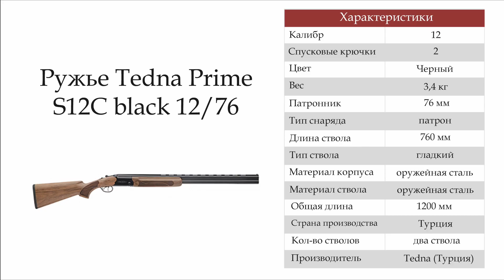Ружье Tedna Prime S12C black 12/76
Ружье Tedna Prime S12C black 12/76, 760 мм, 5см.ч., о/о, 2 спуск, экстрактор, кейс.

Ружье Tedna Prime S12C black 12/76, 760 мм - гладкоствольное ружье от Турецкого производителя. Калибр ружья 12/76. При длине 1200 мм ружье весит 3,4 кг. Длина ствола 76 см. Прицельные приспособления - вентилируемая прицельная планка.